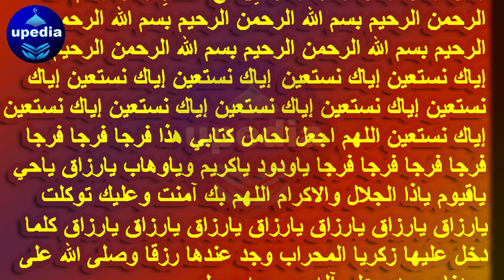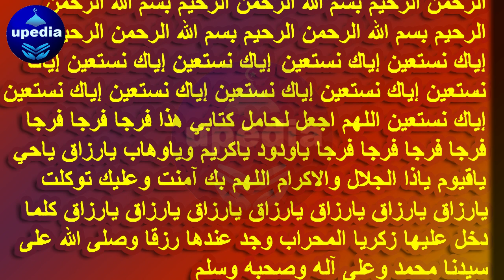Bimari Jadu Aur Nazar e Bad Hameesha K Liye Khatam Karne Ka Wazifa | La Ilaj Bimari Ka Nabvi Ilaj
Bimari Se Nijat Ka Wazifa | La Ilaj Bimari Ka Ilaj | Jadu Se Bachne Ka Wazifa | Nazar e Bad Ka Ilaj

Dosto! Agar ap chahty hein ky Allah pak apko jadu bimari aur nazar e bad se apni hifazat mein rakhe to abhi is dua ko sun lein, Insha Allah har bimari jadu aur nazar e bad se Allah pak ki hifazat mein raho gy.